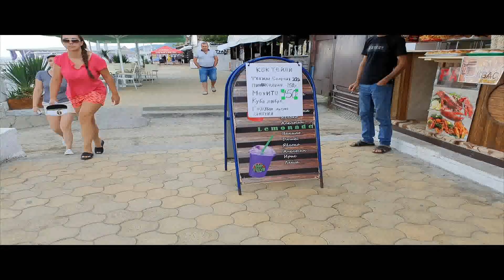Сочи Лазаревское, когда не даже не знали о коронавирусе